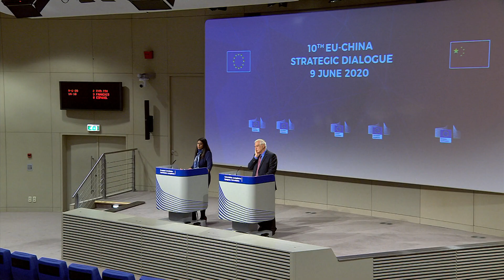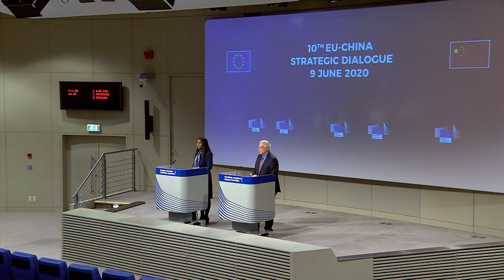Josep Borrell eudebates EU-China Strategic Relation: Time to deliver on important commitments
The meeting and discussions with the [State Councillor and] Foreign Affairs Minister of China, Wang Yi, has been longer than expected. It has been a long meeting. This was the 10th annual Strategic Dialogue between the European Union and China to prepare the forthcoming Summit.

It was my first strategic dialogue with the Foreign Affairs Minister as High Representative, but it was already our fourth opportunity for discussions since I started my mandate.

It had to be a virtual meeting, but we had an in-depth exchange. During more than three hours, we discussed a wide range of topics, reflecting the broad relations that we have. We had a very open and frank dialogue.

We first addressed our bilateral relationship, to prepare the forthcoming EU-China Summit by the end of this month of June.

We took stock of the progress made in the negotiations of our Agenda 2025 and agreed on the need to move forward on the remaining areas in which there are still concrete disagreements. I underlined the need to accelerate our work towards a Comprehensive Agreement on Investment.

In particular, I highlighted the importance of reaffirming all relevant commitments from the 2019 summit, which have not yet been adequately implemented, notably on the issue of market access, improving the level playing field, and reciprocity, where, on the European Union’s side, there are important concerns.

We want our cooperation Agenda 2025 to be mutually satisfactory and we will engage in talks in order to do so.

We will also seek to have a balanced and reciprocal approach on our cooperation, including on areas such as connectivity, which is an important issue, free trade, science cooperation, and also on media and cultural cooperation.

We expect to hold our usual Human Rights Dialogue as soon as physical meetings will resume, but nevertheless we raised a number of important human rights issues, including the situations in Xinjiang and Tibet. I also raised a number of individual cases.

Of course, I also raised the steps taken by China in Hong Kong, which risk to seriously undermine the 'One Country, Two Systems' principle and the high degree of autonomy of Hong Kong. I have been talking about this issue, receiving explanations from the China side, but I put on the table the need for China to take steps to de-escalate the situation and respect its international commitments and the Hong Kong Basic Law.

This was about our bilateral relations, then we have an important number of multilateral issues, in particular the coronavirus pandemic and the international response to the crisis.

We agree on the need to continue working together on global challenges. Some of them will be even more important in the post-COVID-19 world. In particular, we need to hold on to our commitment to fight climate change and reach the objectives of the 2030 Agenda and the Paris Agreement. We will have to “build back better” – all of us. We all need to seize this opportunity to transform our economies and societies in a green and sustainable way.

We talked about non-proliferation, including the JCPOA [Joint Comprehensive Plan of Action – the Iran nuclear deal]. As coordinator for the implementation of this agreement, I expressed to my Chinese counterpart my appreciation for the support they are giving to maintain the efforts to keep this agreement in place.

As global actors, we also discussed about international and regional conflicts and the pursuit of stability in all corners of the world, from Afghanistan to Libya, from the Korea Peninsula to the Middle East and Syria. Most specifically, [we discussed] our further cooperation in and with Africa, also in particular in the framework of the effects and economic consequences of the pandemic. This cooperation could cover many areas, among them debt relief, support for the health sector and economic development.

Our strategic dialogue was a very intense and substantial meeting. China is without doubt one of the key global players. This is a fact, and China will increase its global role. We have to engage with China to achieve our global objectives, based on our interests and values. I am very happy to have had this important meeting and I hope it will contribute to the success of the forthcoming EU-China Summit.

The High Representative of the European Union for Foreign Affairs and Security Policy/Vice-President of the European Commission, Josep Borrell, today held the 10th annual EU-China Strategic Dialogue. China was represented by its State Councillor/Foreign Minister, Wang Yi.

The Strategic Dialogue allowed for discussion on bilateral issues, including preparations for the upcoming summit, as well as on regional and global challenges. The High Representative expressed his commitment to a constructive, mutually beneficial and results-oriented relationship.